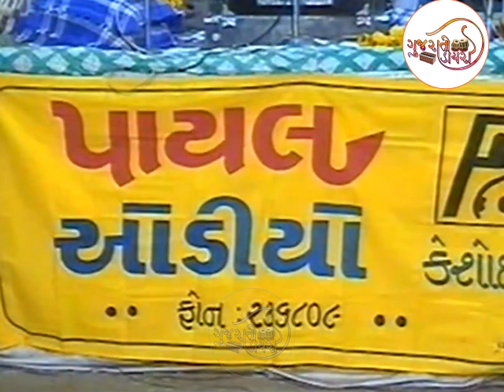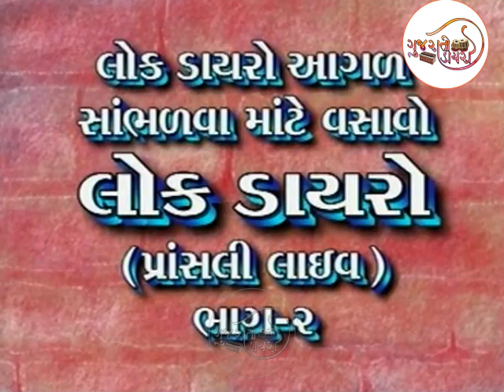માયાભાઈ આહિરનો જુનો વિડિયો || 🤣 ફુલ કોમેડી || શેઠે બકરી પાળી ને ગામ મુજાણુ || 2023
Do watch our channel for all Devotional Bhajan Aarti Dayro Mantras Lokgeet Videos by most popular Gujarati Singers across world new latest jokes by Gujarati dayro and latest gujarati bhajan gujarati song and gujarati full comedy jokes